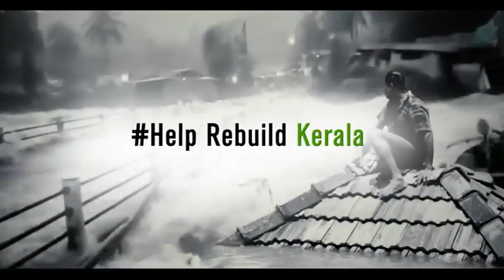Kerala flood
Video from Ajikumar